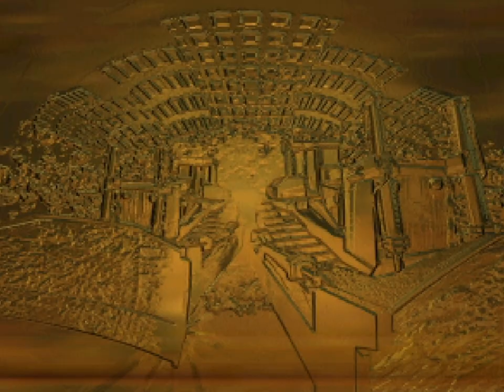Blast Corps - FINAL - 22 - destroy the game's code and the game itself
thus ends truck game, the game for trucks